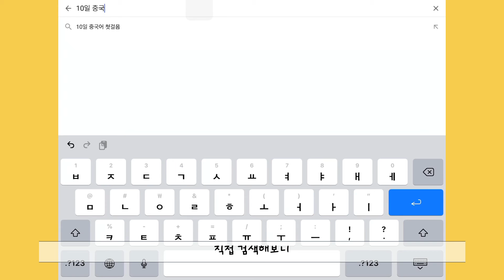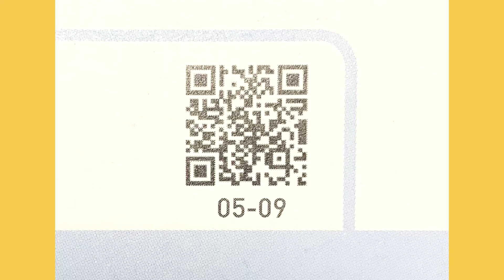[시사중국어사 기자단] 중국어 왕초보 탈출~ 미션 클리어 10일!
안녕하세요~
시사중국어사 기자단 20기 라효인입니다.

늘 중국어를 공부하고 싶었지만 혼자 하려니 막막했던 분들!
한자 외우기도 힘든데 생소한 성조까지 학원을 가야하나 고민하셨을텐데요.
10일만 투자해서 책 한 권으로 발음, 성조, 기초 회화까지 배워보는 건 어떨까요?
발음과 문법 테마로 구성되어 있어 하루에 골고루 공부할 수 있답니다.

정말 왕초보 학습자들을 위한 '10일 중국어 첫걸음'

10일 후 중국어로 말하는 내 모습을 상상하며
포기하지 말고 함께 공부합시다~!

★언어부터 여행까지!
중국에 관한 모든 것이 궁금하다면
시사중국어사 기자단 글 보러가기!

★중국어 학습자를 위한 자료 창고!
시사중국어사와 함께하는 독학 스터디 카페